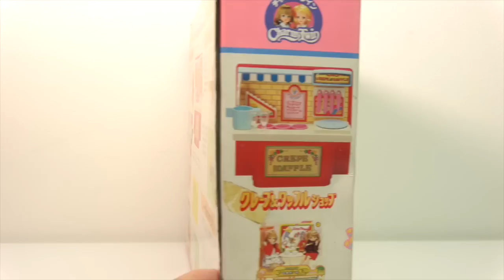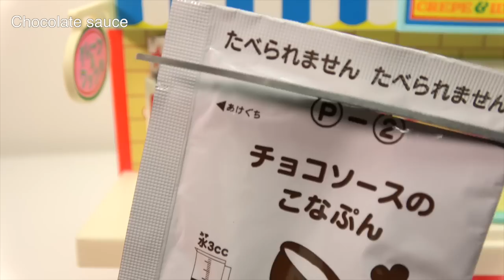’80 Konapun Crepe & waffle shop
1980s  BANDAI Konapun CharmyTwin  Crepe and waffle shop
We made a crepe and waffle❤️※It is not edible！
It is an old toy.It does not manufacture now.

1980年代のチャーミーツイン　こなぷん遊び
クレープとワッフルを作りました♪

About this channel:
バンダイ こなぷん タカラ トミー リカちゃん ミニチュア　クッキングToy  簡単なお料理 Meiji Kracie Heart etc...を中心とした動画番組です。楽しんでいただけたら幸いです♪
感想　リクエストなど　気軽にコメントしてください。

グッドボタン　シェアよろしくお願いします♪